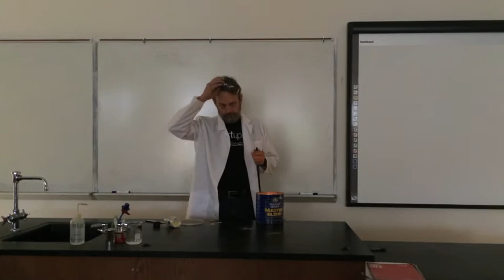Are You Ready to be Shocked?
Remember the first time you saw this demonstration? Let's ensure that future generations of Govies will learn the importance of safety goggles.